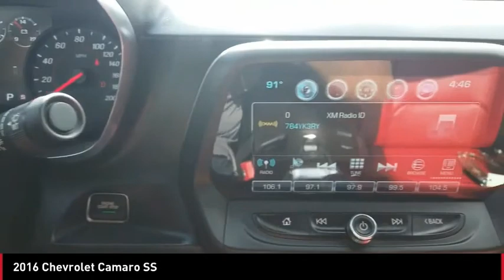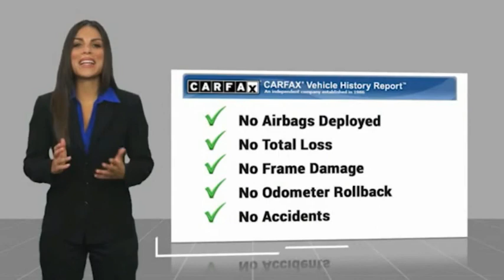2016 Chevrolet Camaro P7215A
2016 Chevrolet Camaro SS

Central Houston Nissan is pleased to be currently offering this 2016 Chevrolet Camaro 2SS with 38,503mi. When you purchase a vehicle with the CARFAX Buyback Guarantee, you're getting what you paid for. Every day feels like Saturday when you're driving a well-maintained, plush convertible like this one. Today's luxury vehicle is not just about opulence. It's about a perfect balance of performance, comfort and attention to detail. This 2016 Chevrolet Camaro 2SS is the perfect example of the modern luxury. The incredibly low mileage and painstaking upkeep on this Chevrolet Camaro makes it a once-in-a-lifetime deal that won't last long! More information about the 2016 Chevrolet Camaro: The all-new sixth-generation Camaro improves upon the outgoing model in every way. More importantly, the new Camaro goes toe to toe with rivals like the Ford Mustang and Dodge Challenger. The turbocharged 4-cylinder returns impressive fuel economy, and the available V6 is the most powerful in its class. With upgraded cabin materials, selectable driving modes, and slick retro-modern styling, the 2016 Camaro is hard to beat. This model sets itself apart with interior quality, convertible availability, performance, standard features, and Efficient, powerful engines